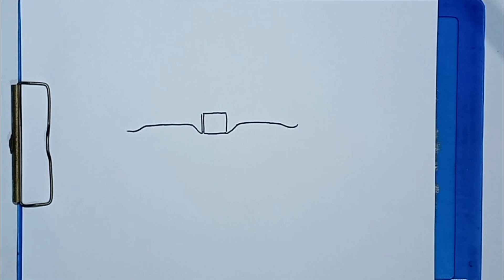How To Draw CAMERA DRONE Step by Step